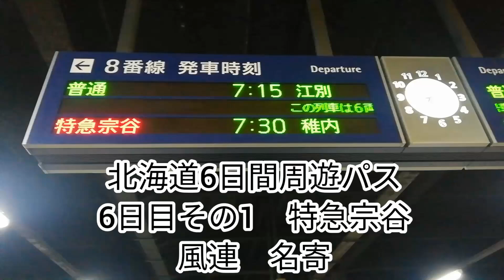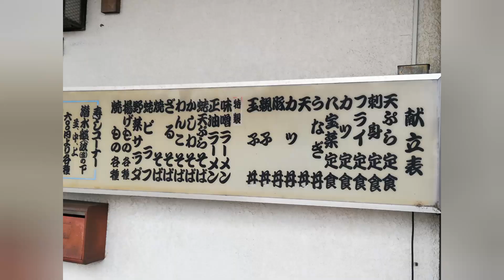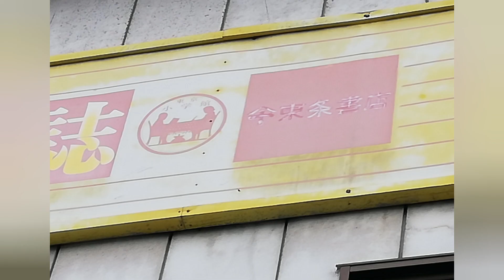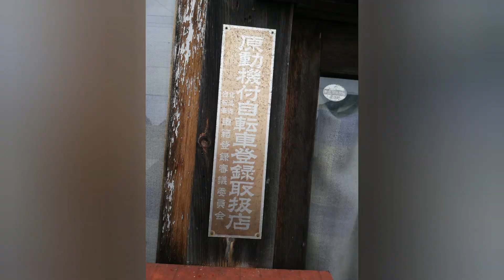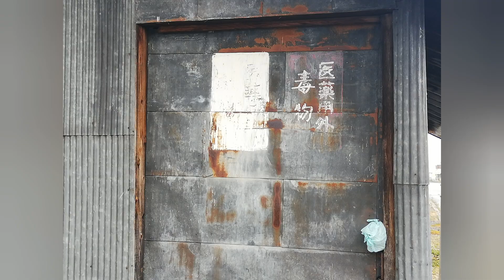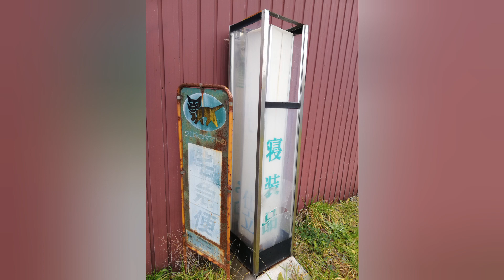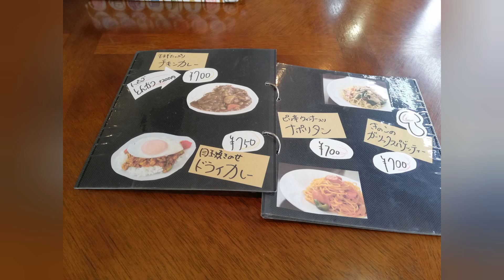名寄市風連地区を探索